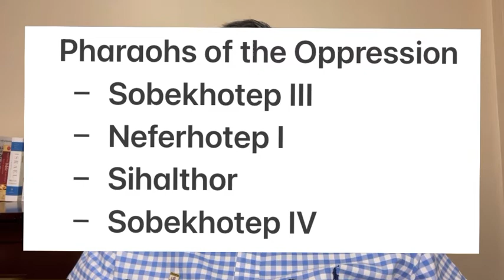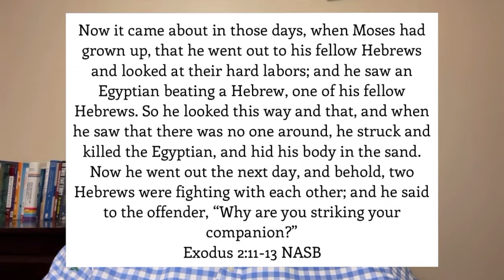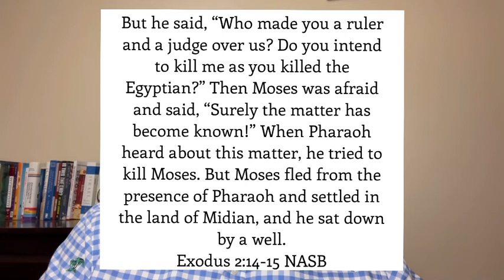The Historicity of the Exodus: Moses the Prince of Egypt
In this video, we will investigate the historical evidence for Moses, the Prince of Egypt.